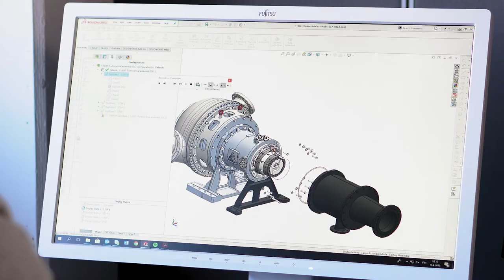Step 1: Design of Aurelia's A400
Design – how the Aurelia®A400 turbines were designed.